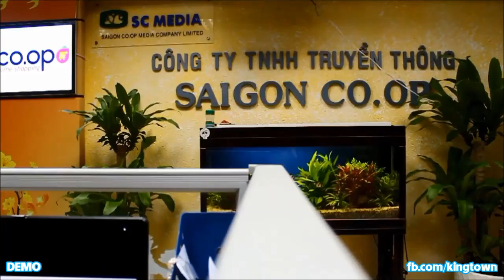Behind the scene with SCMedia- Demo